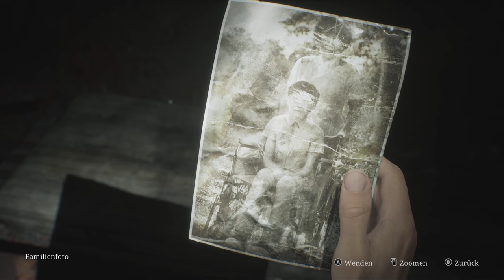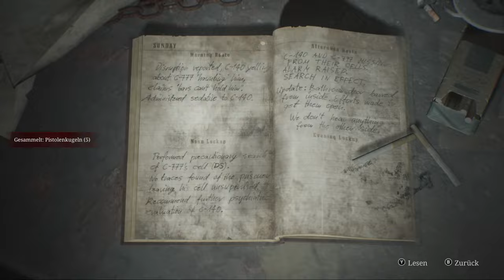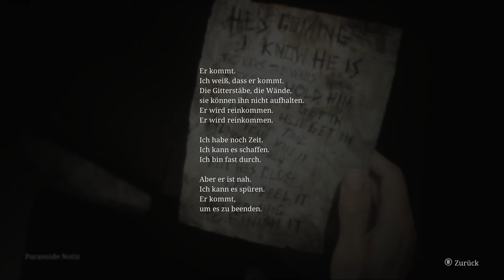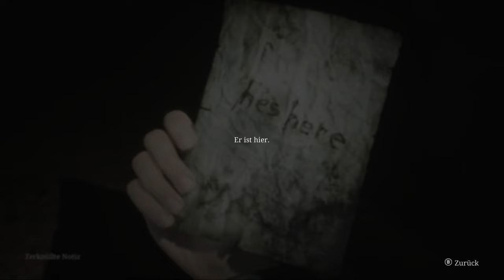Das Gefängnis - Silent Hill 2 Remake #03